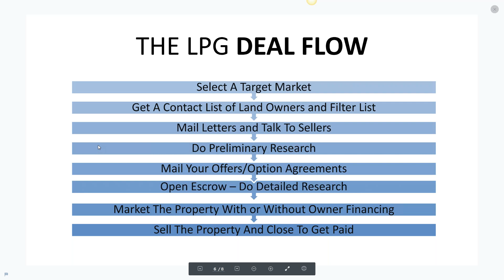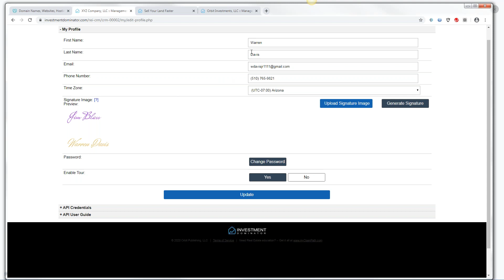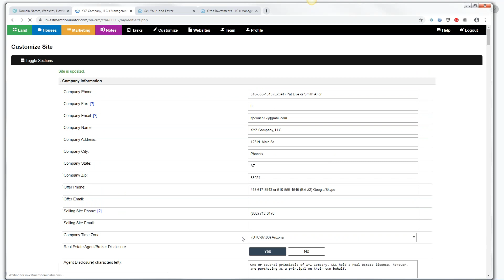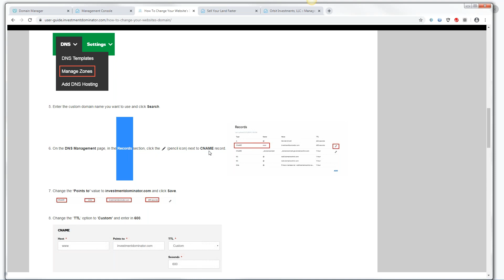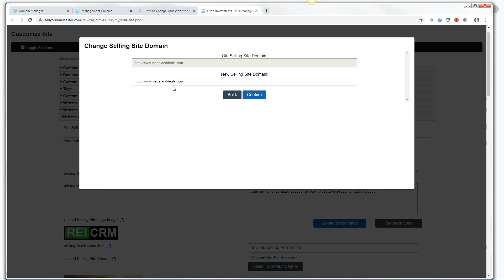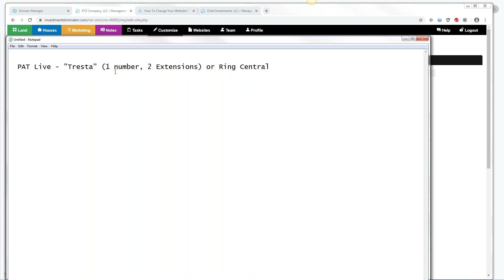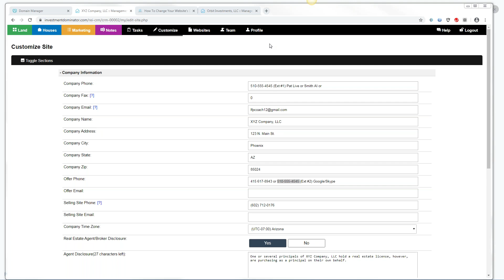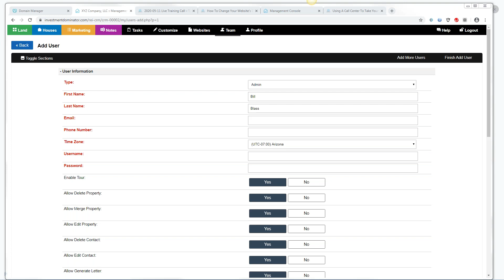2020 05 18 Weekly Investment Dominator Q&A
To learn more about Investment Dominator and the Land Profit Generator method of Real Estate Investing click HERE -

Weekly training call: 05/18/2020

Questions answered on this call:
+ What are the Investment Dominator [Big-3] setup requirements – 4:25
    - Signature/Profile  – 4:30
    - Company Info    – 8:00
    - Domains  – 18:50
+ What are the ramifications of not securing the Buying and Selling sites in Investment Dominator  – 40:20
+ Is Ring Central the only option for setting up a phone system in company information – 41:50
+ Can the Company phone and Offer phone be the same number in Investment Dominator – 43:45
+ Will Ring Central or PAT Live accept TEXT messages to their assigned phone numbers – 46:25
+ What is the purpose of the Company Phone in Investment Dominator - 48:35
+ Will the Ring Central 800 number offer multiple extensions (ext. 1 or ext. 2) – 53:10
+ Where can the [Big-3] Set Up Requirements presentation be accessed for review in Investment Dominator – 55:25
+ What are the steps to set up multiple users/profiles in Investment Dominator – 57:25